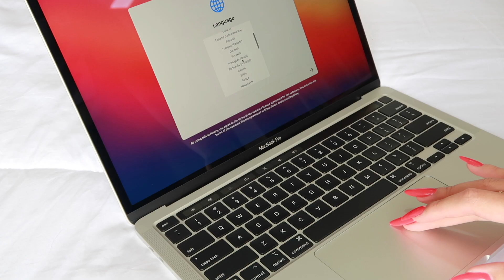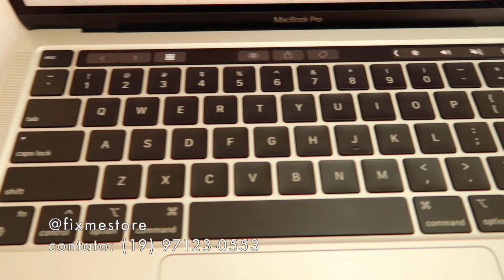COMPREI um MACBOOK PRO + UNBOXING + COMO COMPRAR e MUITO MAIS | Shirley Soares